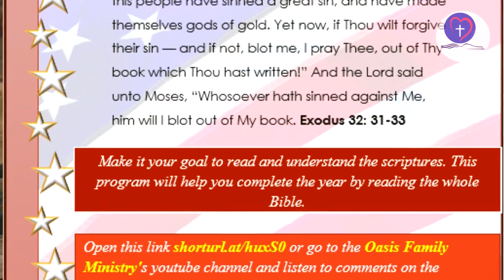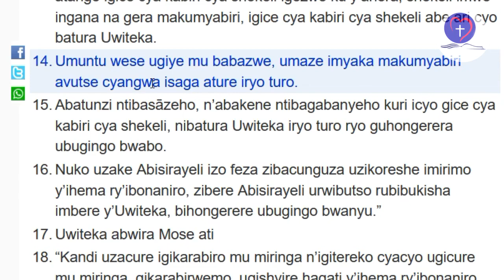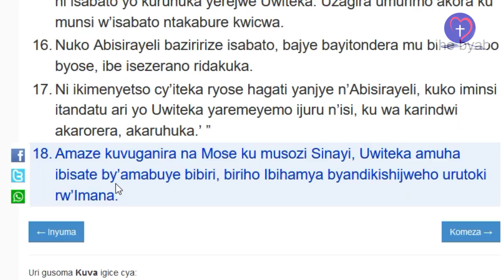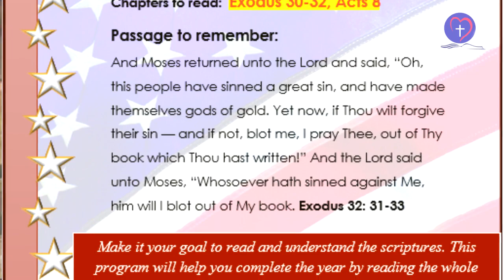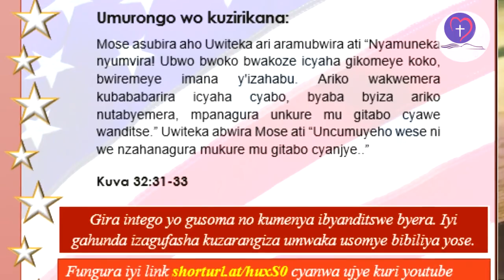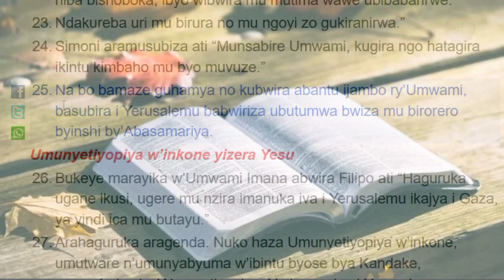IBYANDITSWE BY'UMUNSI Tariki 01/02/2022